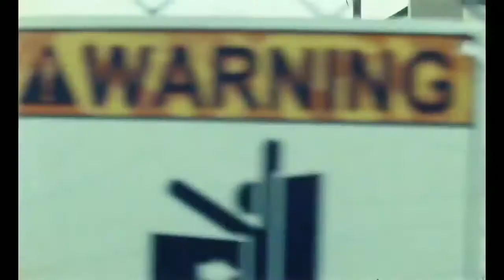BLUE BAYOU - Trailer Oficial En Español DOBLADO (2021)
BLUE BAYOU trailer, trailer en español de blue bayou, nuevo trailer en español doblado.

__________★SV Corporation★__________